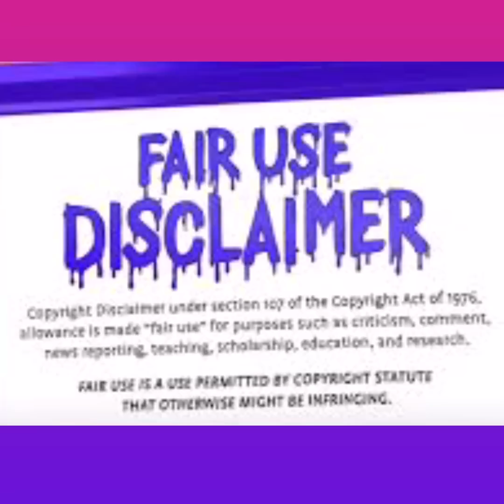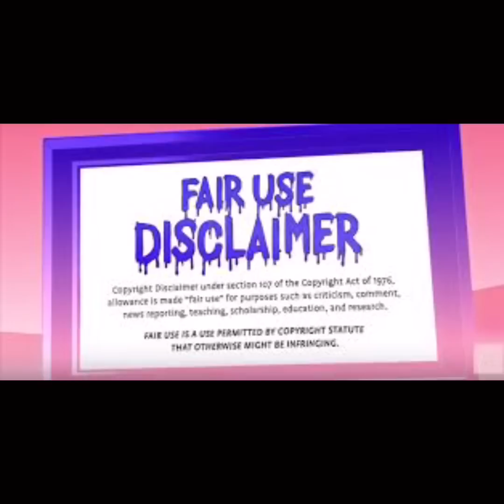Another Day, Another Lying Kneegrow!!!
Hello Guys! Welcome to Chit Chat With Cue Tea 💞 Join me as I discuss Hot Topics, Reality TV, Pop Culture, Breaking News, Trending News and more.